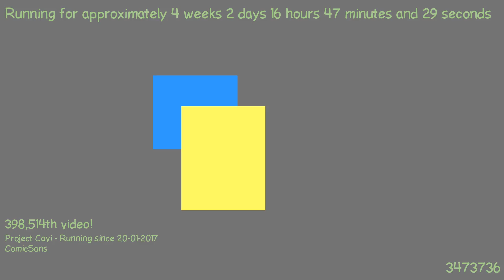1487602309 - Webdriver Cavi - O